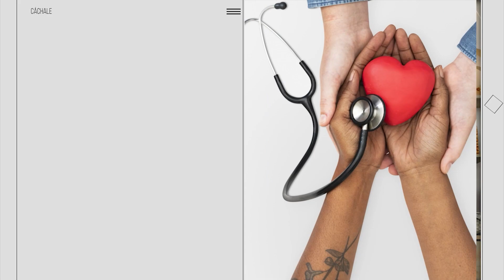Episodio 4: Prevención de la violencia de género | Cáchale | ENtv